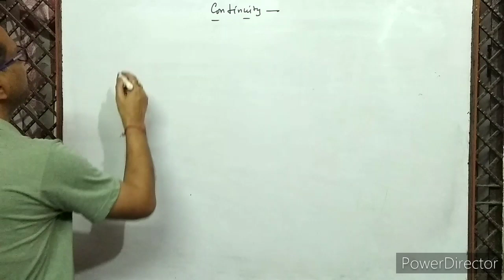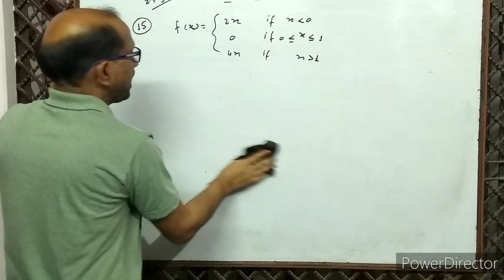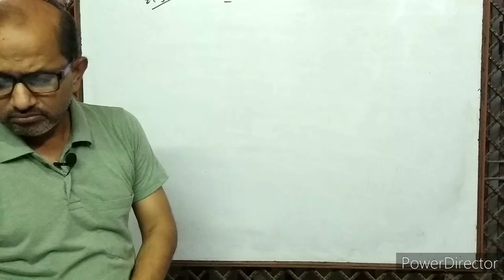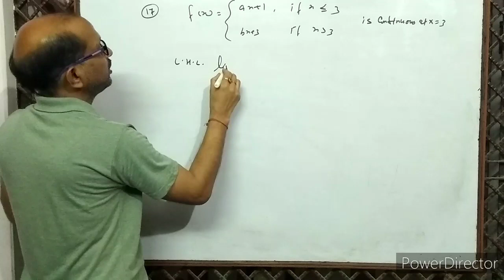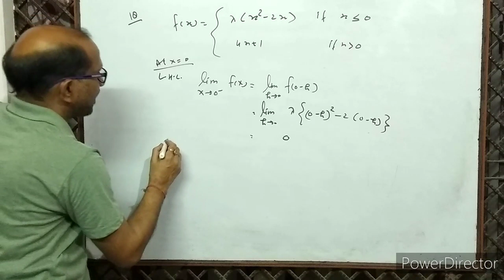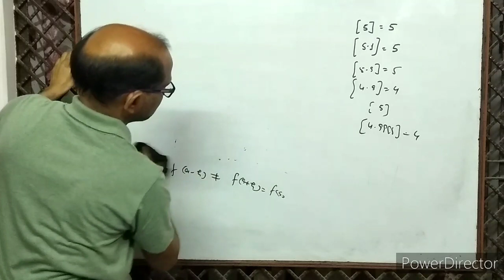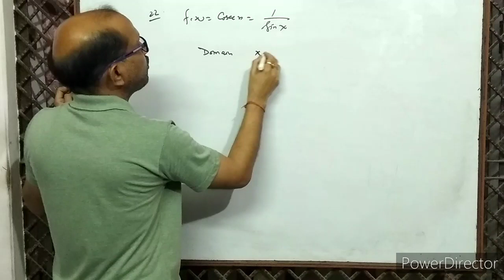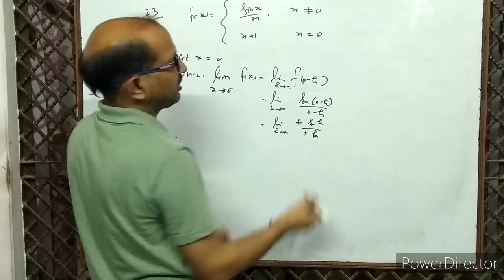XII- Maths,( 3 ), Continuity, NCERT EX. 5.1, Q. No.15 to 24, By- A. Prakash.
In this video I have given detailed explanation of limit and continuity.
I have given solution of NCERT maths ex. 5.1, question No. 15 to 24.